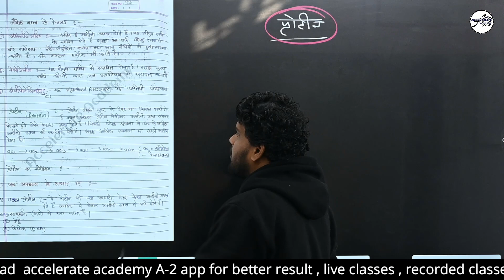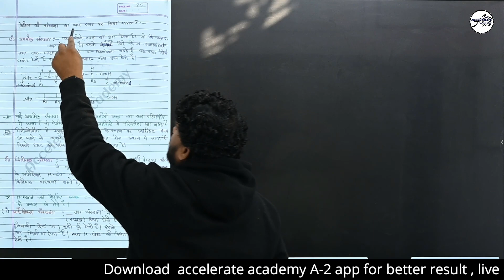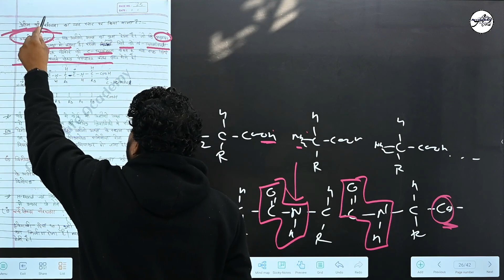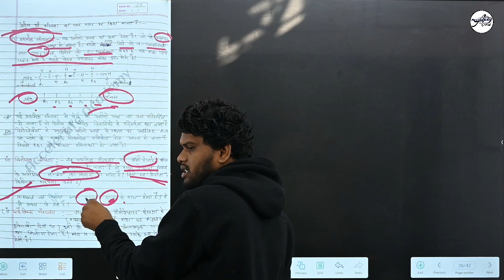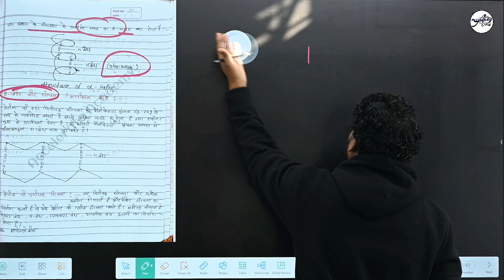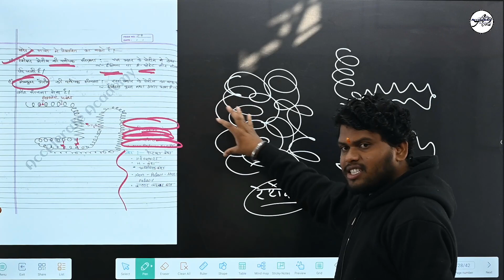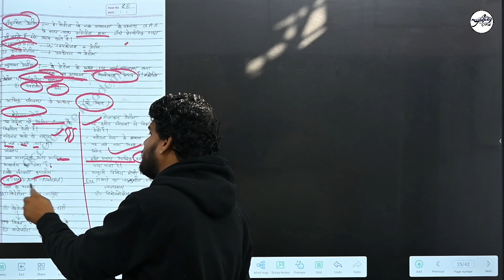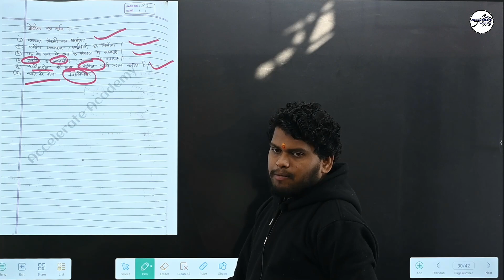जैव अणु प्रोटीन /संरचना /प्रकारClass - 12th Chemistry [Biomolecules ]